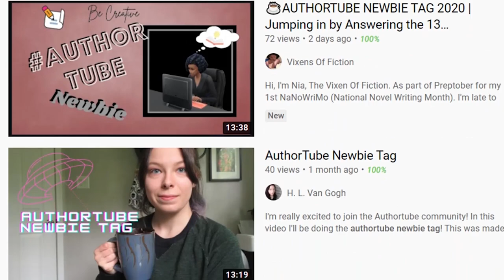Authortube has changed... | Discussion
Authortube just turned 4, so I thought it would be fun to talk about how much it has changed, and whether that's a good thing...
(Open Me)

| Timecards |
00:00-03:36 when Authortube started
03:37-08:34 Authortube vs. Writertube
08:35-13:35 Authortubers giving writing advice
13:36-14:07 Authortubers selling courses
14:08-17:09 the future of Authortube